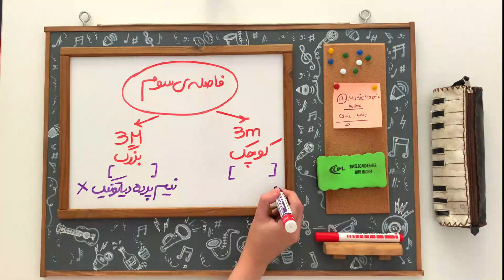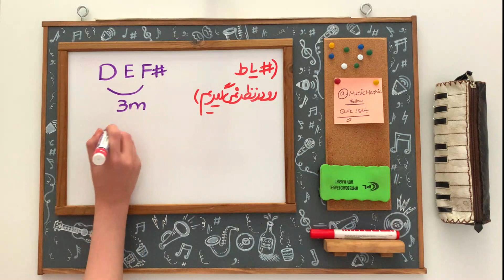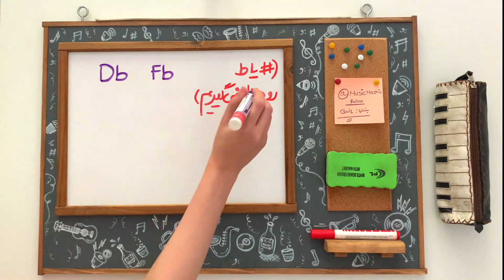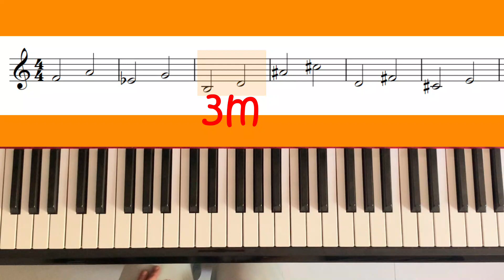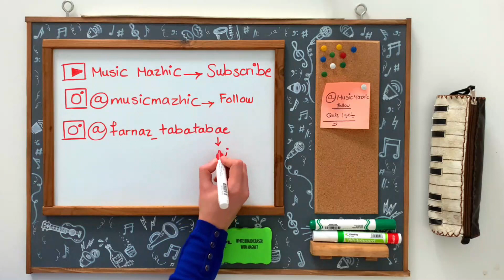آموزش تئوری موسیقی: فاصله ی سوم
در این ویدیو فاصله ی سوم موسیقی رو به طور کامل براتون توضیح خواهم داد و تمریناتی در این رابطه براتون انجام میدم.یادگیری تئوری موسیقی به بهتر شدن نوازندگی شما خیلی کمک میکنه
فاصله ی سوم موسیقی پیش نیاز یادگیری آکوردهاست.
برای ویدیو های بیشتر با این محتوا سابسکرایب و لایک یادتون نررره!